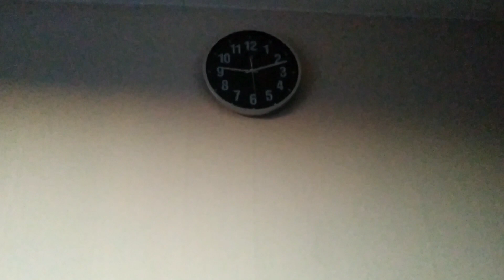Aaj keno eto ayojon korlam🥰 ? || Mother's Day special || Vlog #05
Hello friends, kemon acho tomra sobai? ami toh valo achi. ajke amar birthday and mother's Day special celebration korlam.